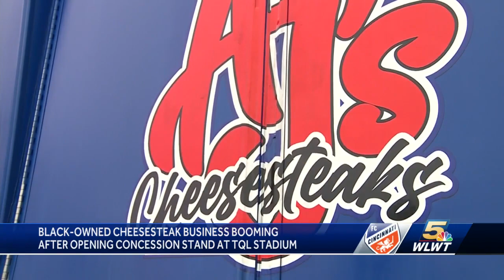Black-owned cheesesteak business booming after opening concession stand at TQL Stadium